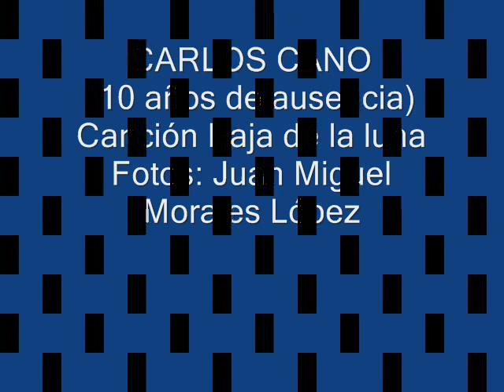CARLOS CANO-BAJA DE LA LUNA (Fotografías de Juan Miguel Morales López)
el 19 de diciembre del  año 2000 nos dejó carlos cano, cantautor andaluz imprescindible para la música popular del mundo y para entender andalucía.
pronto hará 10 años. la canción "baja de la luna" pertenece a su álbum "mestizo" (1992). las fotos pertenecen a diferentes reportajes realizados para diferentes discos del artista granadino.
no te olvidamos.